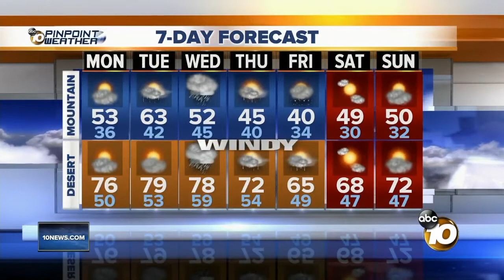10 News Latest Headlines | March 4, 12pm